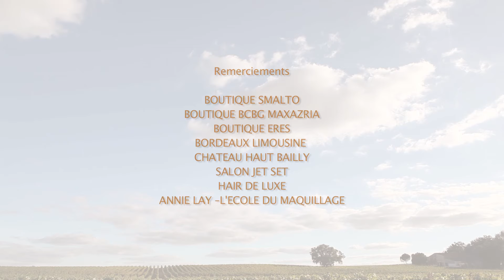Wine Concierge Service InterContinental Bordeaux - Le Grand Hotel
InterContinental Bordeaux - Le Grand Hotel vous présente sa Wine Concierge Service.

InterContinental Bordeaux - Le Grand Hotel presents its Wine Concierge Service.